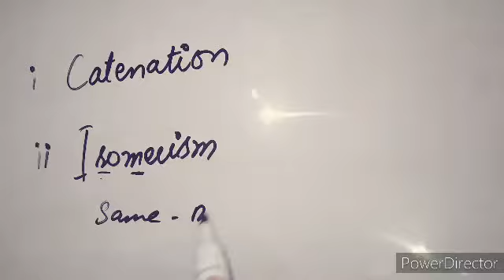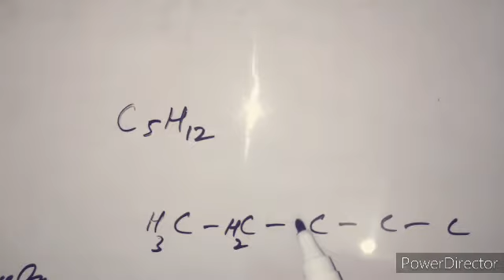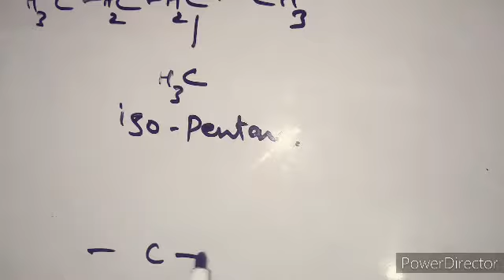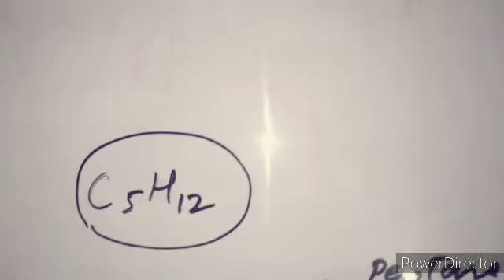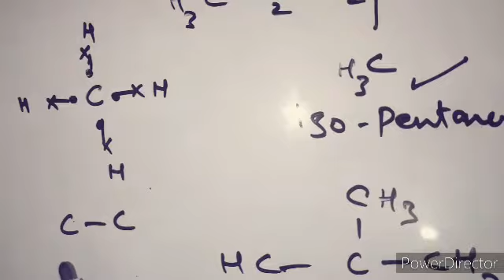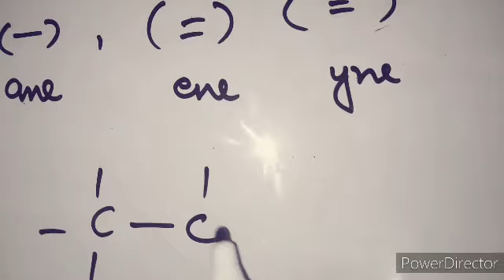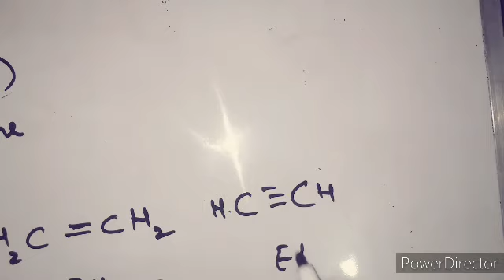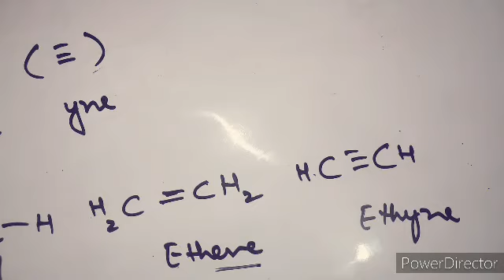10th chemistry isomerism Lectr#36